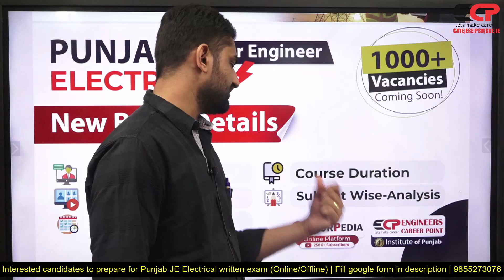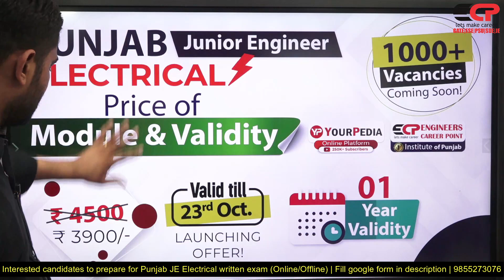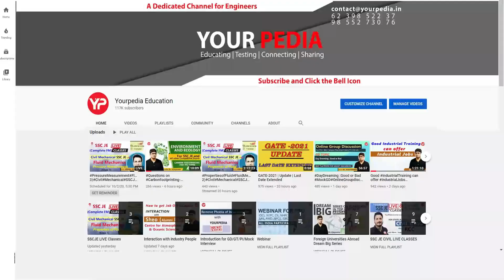Punjab Junior Engineer Electrical Complete Module details | Prepare for upcoming 1000+ Vacancies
Punjab Junior Engineer Electrical Complete Module details | Prepare for upcoming 1000+ Vacancies PSPCL, PSSSB, PSTCL JE| Expected Exam Pattern & Syllabus for PSSSB JE written exam | Mandi board, Local Govt, Water supply | PSSSB JE exam Preparation | Start your preparation with ECP | Wait over! Detailed Notification out of PSSSB JE 127 backlog vacancies | Start preparation with ECP  | Good News! 345 Posts! PSSSB conducting Junior Engineer Exam for various departments & posts | Chandigarh. Join Engineers Career Point based in Chandigarh to get sure selection.

Interested candidates to prepare for PSSSB Junior Engineer written exam fill Google form

Our Selections
* 500+ Engineer Trainees
* 100+ Assistant Engineers
* 300+ Junior Engineers

Our Expertise
* Expert & Experienced Faculties
* 100% syllabus coverage on time